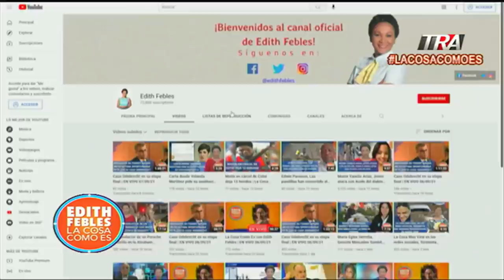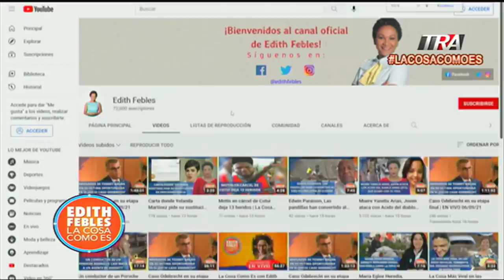Policía Nacional Identifican presunto autor material del brutal ataque con ácido de Yanelis Arias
Canal Oficial Periodista Edith Febles